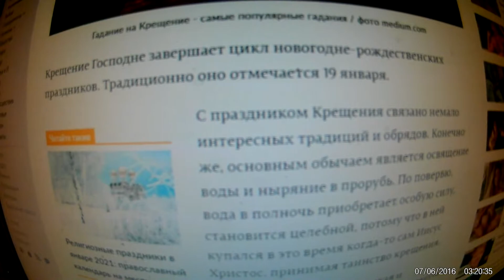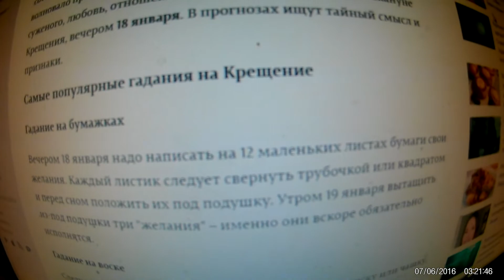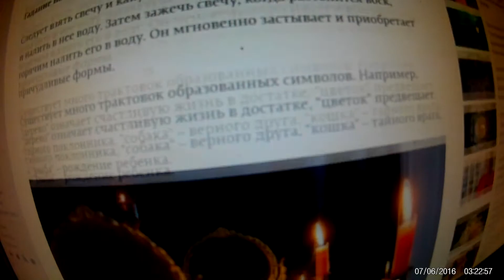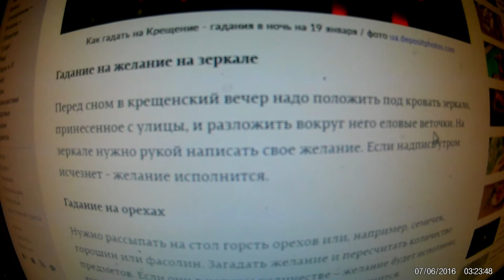Гадания в ночь на Крещение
ПОМОГИТЕ РАЗВИВАТЬСЯ КАНАЛУ. поддержать ,ТОЛЬКО, если есть возможность карта сбербанка мир
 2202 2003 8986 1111